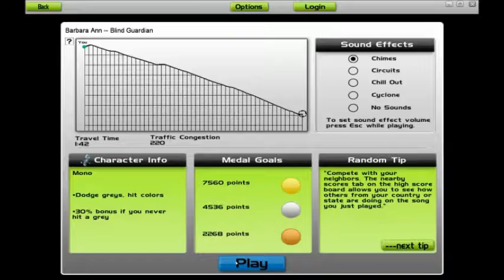Audiosurf: Blind Guardian - Barbara Ann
Song: Barbara Ann
Band: Blind Guardian
Album: Follow The Blind (1989)
Track No.: 10